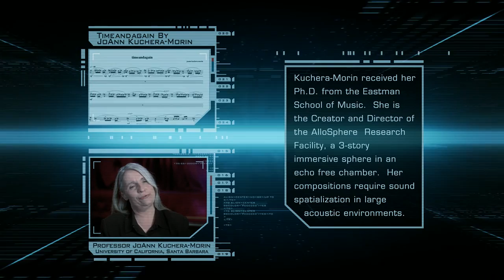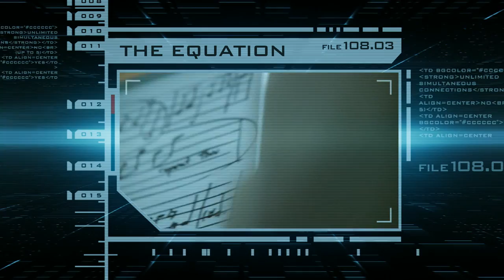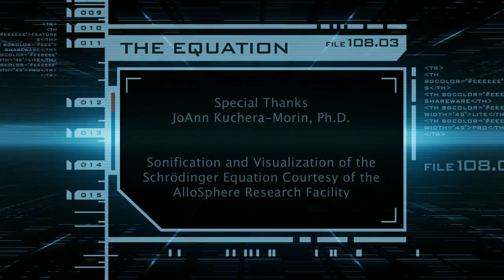The Equation- Relationship between Music and Mathematics: Fringe Pattern Anlysis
The Equation- Fringe Files on Relationship between Music and Mathematics

No Copyrights violation Intended.